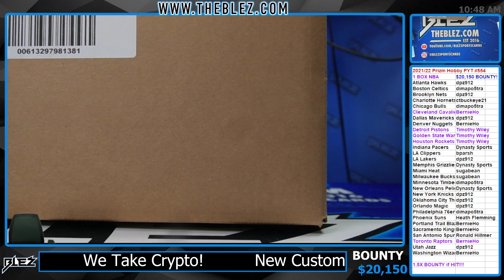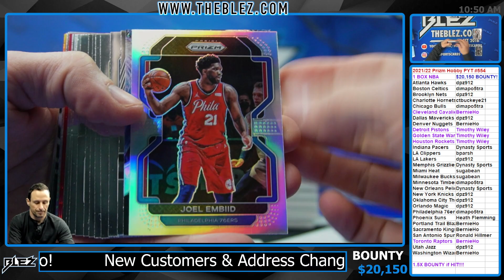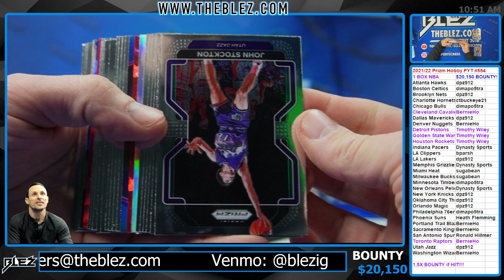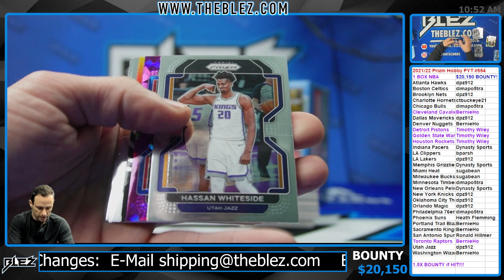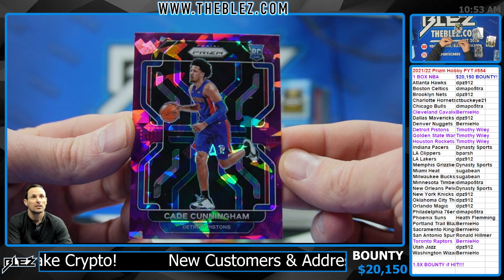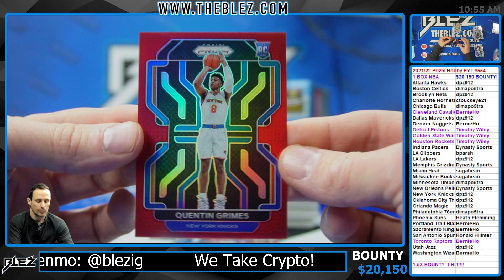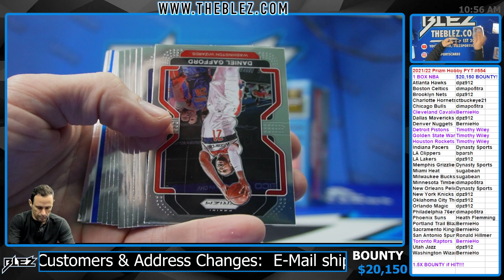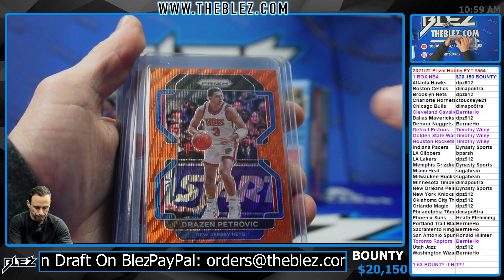2021/22 Prizm NBA Hobby 1 Box Break Pick Your Team #554